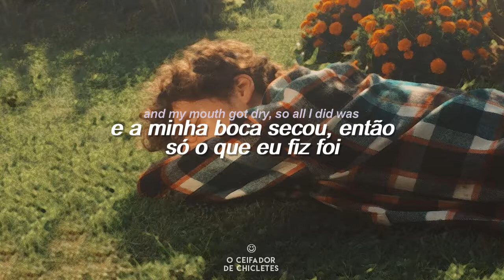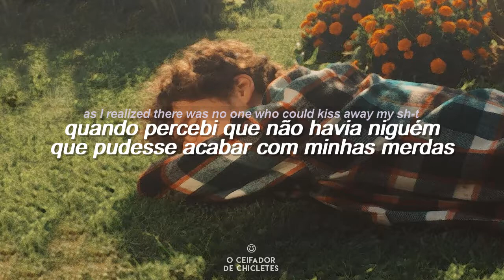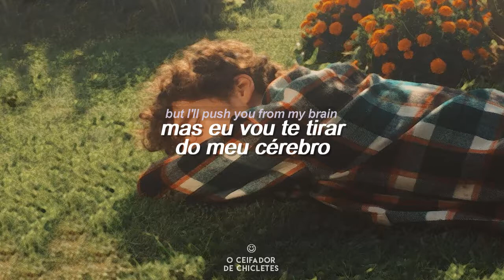paul - cavetown [tradução+lyrics]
All rights reserved, no copyright infringement intended, I don't own anything in this video, if you want me to remove the song, the picture or the video, tell me in the comments  // O canal não possui viés lucrativo. direitos da música completamente reservados ao artista. Eu não possuo nada nesse vídeo, se você quer que eu remova a música, a foto/desenho ou o video, por favor me avise nos comentários